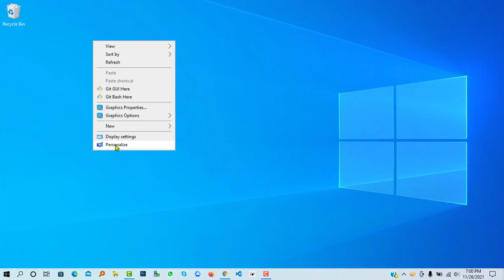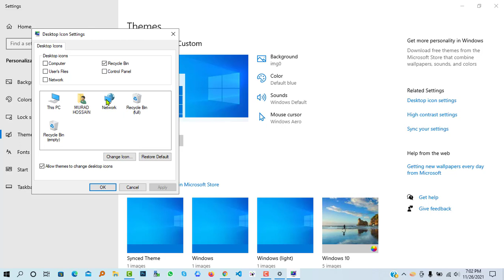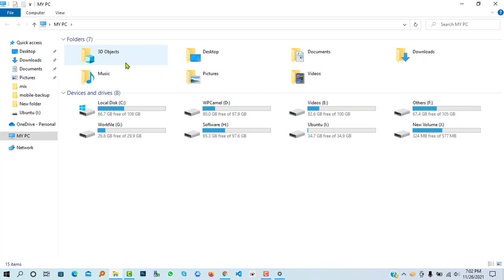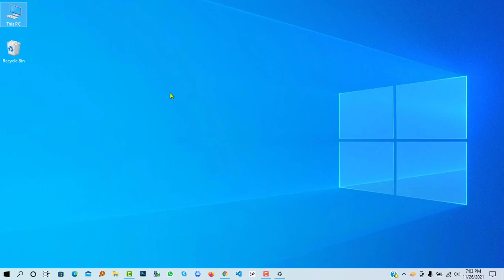How To Show Desktop Icon On Windows 10 | Desktop icons Not showing windows 10 Bangla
Hello There,
In this video, today i will show you how to show desktop icon on windows10. If you watch this video, i hope you will able to display the icon on your computer yourself.

So let's watch this video and do it yourself easily.